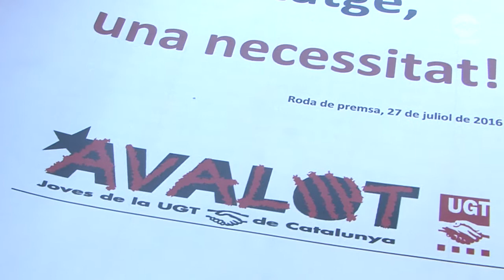L'habitatge, una necessitat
L’Avalot – Joves de la UGT de Catalunya ha presentatat en roda de premsa un informe sobre les dificultats d’accés de la gent jove a l’habitatge al nostre país.